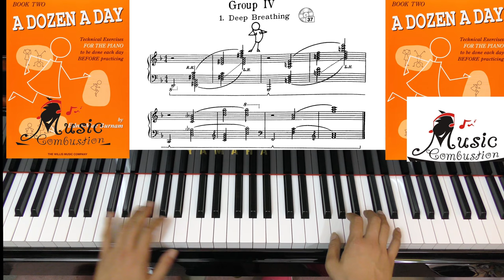A Dozen a day Book Two Page 26 Deep Breathing